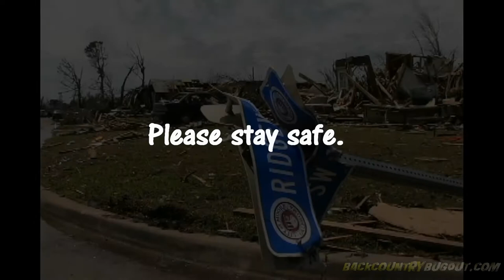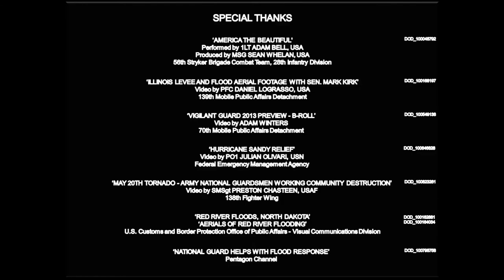Disasters Happen - Please Stay Safe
72-hour kits and Bug-out bags are not just for the tin-foil hatters.  Bad things just happen.  When it does, it's best to be prepared so that you can help those you love and your community.  Yes Matt Farrell (Justin Long), it did take "FEMA 5 days to get water to the Astrodome".  The main reason, we live in a very large country.

Even though things are much better now than they were before (on paper).  It's still best to prepare.  We will let you know what you will actually need vs what is just cool to look at.

Our Special Forces guides and medics will take you and your group on your own 72 hour adventure to see how well your store bought 72-hour kit will actually hold up.  It's best to find out now while you're having fun.  That way you know you will have the skills and tools necessary to help those you love when you need it.  Or fumble around, whatever, do your own thing.  Are you still reading this?  You are?! Great!  Direcho hurricane tornado